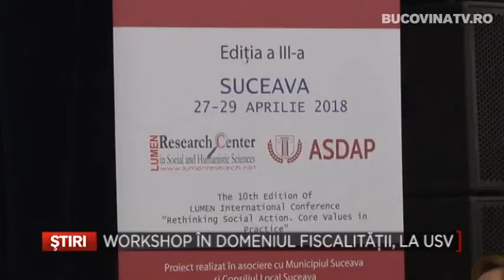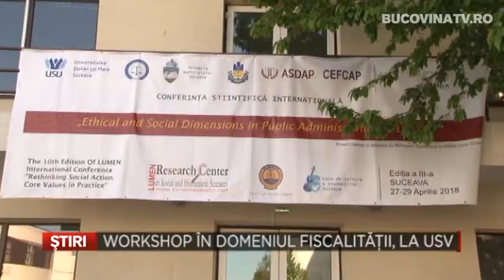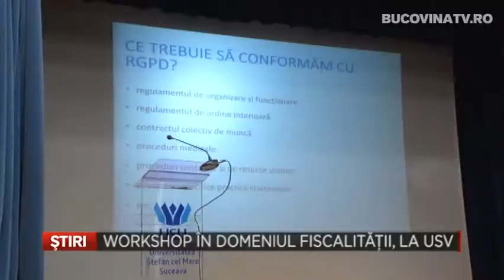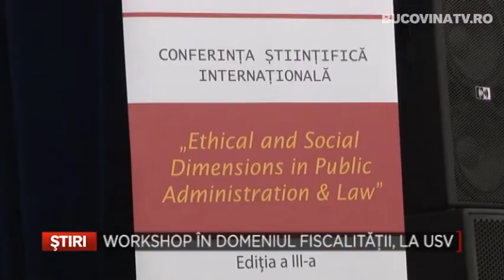Workshop in domeniul fiscalitatii, la USV